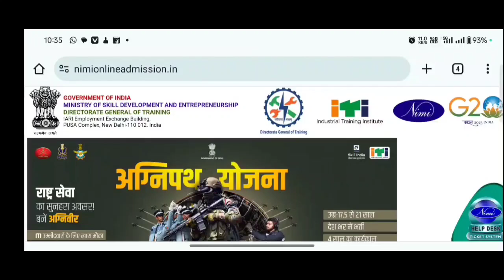CITS Admit Card Download kaise kare 2024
CITS Entrance Exam Centre List आ गया | यहां पे होगा CITS Entrance Exam | cits admission 2024

cits college list in India

cti college list in up

cits college list in up

cits college list Bihar

CITS College NSTI Chennai Full Information

cits entrance exam centre 2024
CITS Online Form Experience Problem Solve | CITS Form Bharne के लिए Experience कहां से  बनवाएं